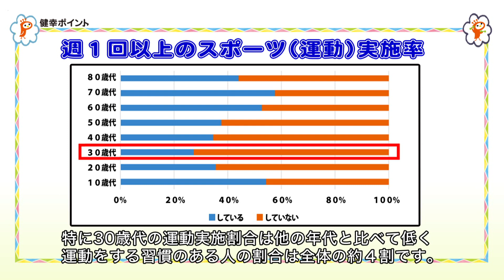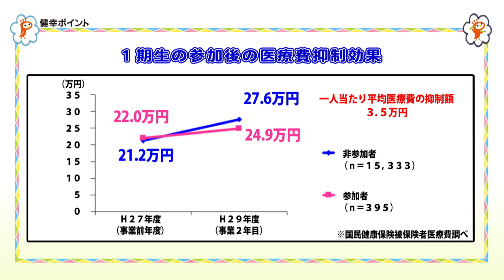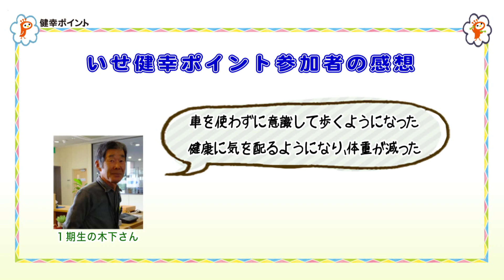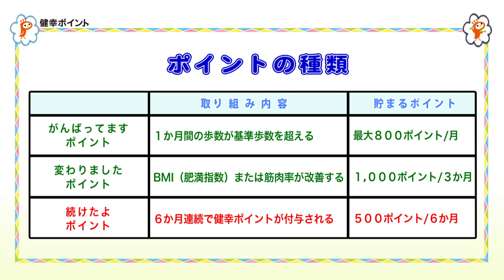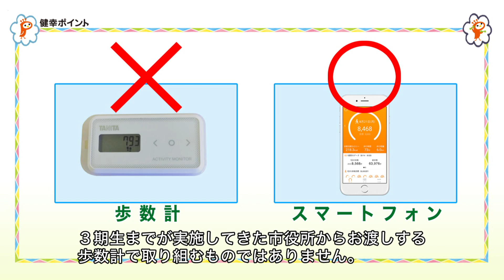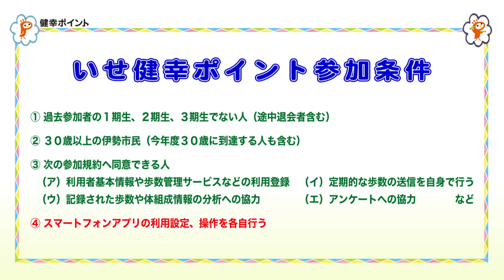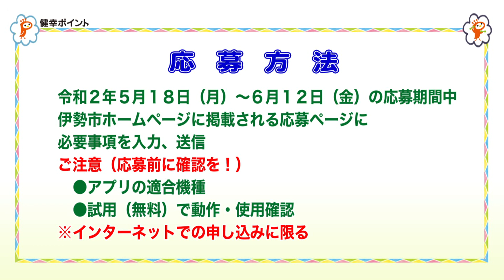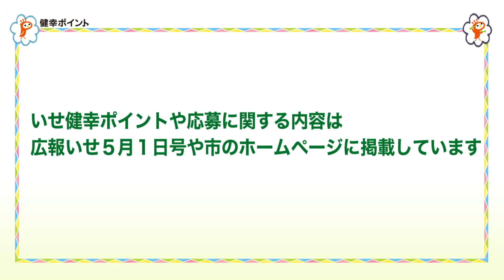歩いて元気！いせ健幸ポイント4期生募集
伊勢市行政放送【令和2年5月特集番組】
「いせ健幸ポイント」の紹介と4期生の募集のご案内です